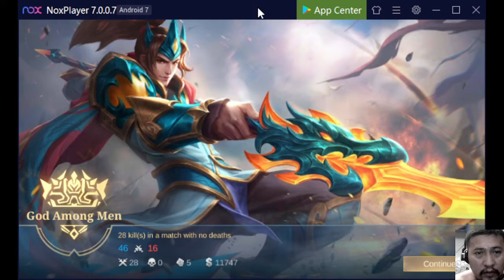ZILONG 28 KILLS 0 DEATHS IN A GAME | ULTIMATE ZILONG PANG DIINAN